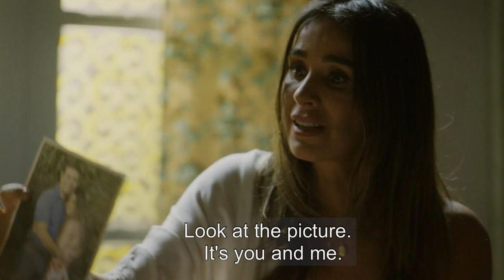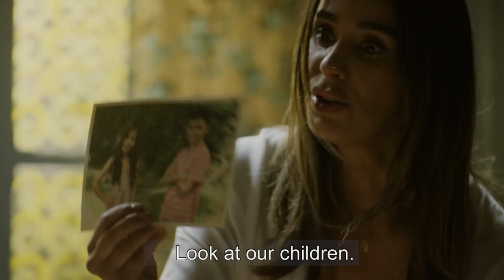Without Breasts There is Paradise 3 | Episode 48 | Telemundo English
Official video of Telemundo content Without Breasts There is Paradise 3. Although Albeiro confesses to Hilda that he will never forget Catalina, La Grande, for being his first love; He is sincere with her and tells her never to doubt that he loves her.

Without Breast There Is Paradise 3
The season begins with the expected results of the departmental beauty contest of Colombia,[6] and revolves around the doubts that remained in the previous season, about the curse that persecutes the daughters of "Las Chicas del Barrio", the spell of Albeiro (Fabián Ríos) and the confusion of Catalina, La Grande (Carmen Villalobos), for her love for El Titi (Gregorio Pernía) and Albeiro.[7] As well as the conflict between Hernán Darío (Juan Pablo Urrego), and Catalina, La Pequeña (Carolina Gaitán) about Mariana's pregnancy, and the return of Martín (Juan Alfonso Baptista), who has returned to take revenge on Catalina, La Grande for having handed him over to the authorities